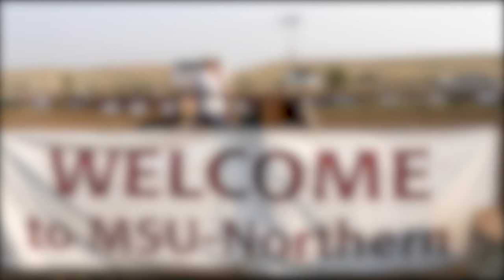MSUN - Welcome to MSU-Northern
Come to learn, to explore, and to belong. Welcome to MSU-Northern. Visit msun.edu to learn more.